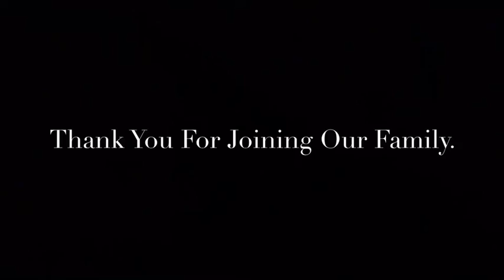Ivan Caliste JR Studios | CELEBRATING 20 YEARS!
Video Produced & Edited by Ivan Caliste Jr